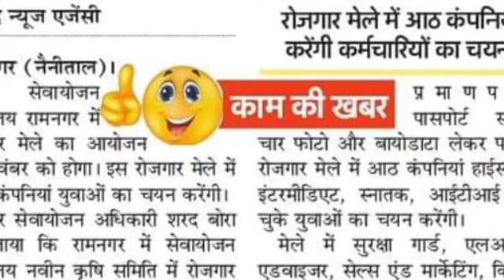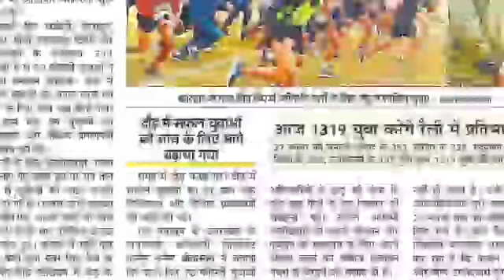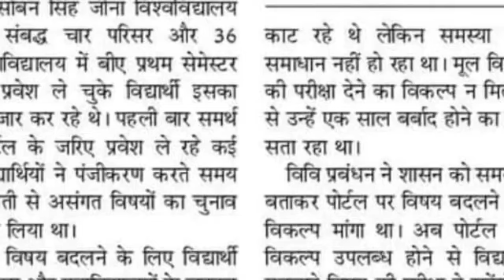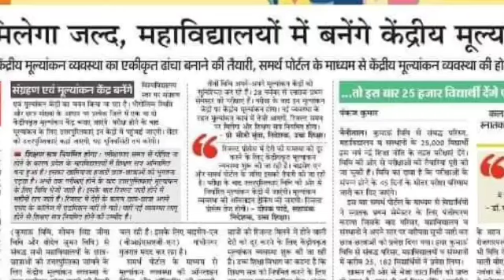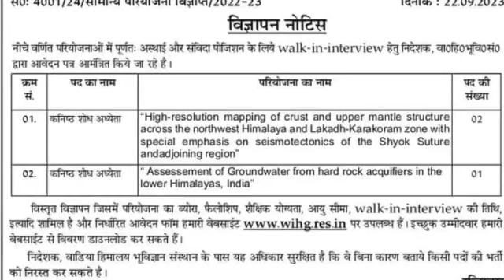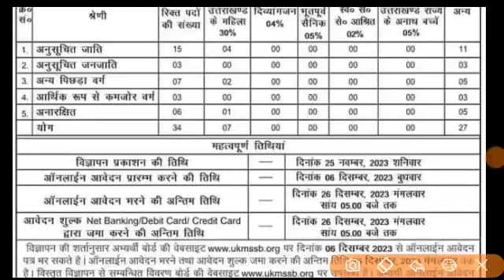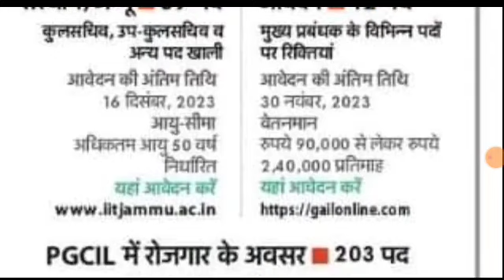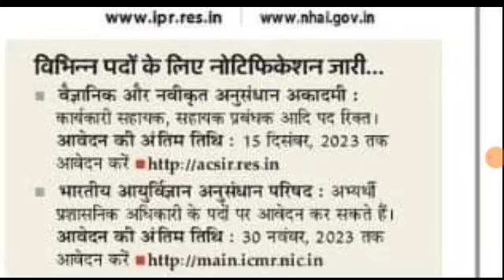उत्तराखंड DElEd अभ्यर्थी काउंसलिंग सेवा योजना विभाग भर्ती 900 IB भर्ती APS स्कूल भर्ती 26000 भर्ती